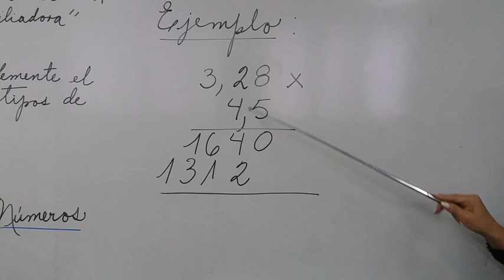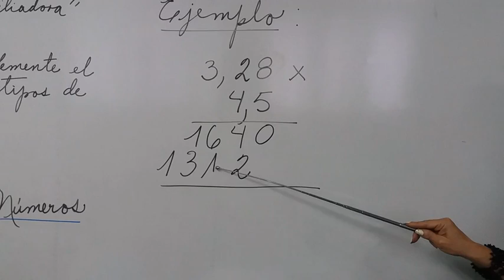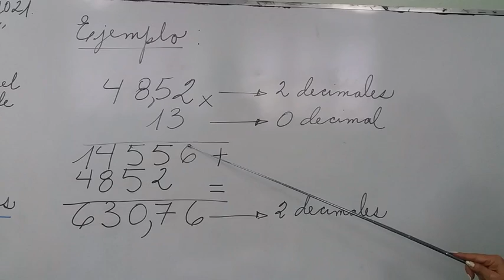Multiplicación de Números Decimales.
Docente: Clara Flores. Multiplicación de Números Decimales: Procedimiento  y ejemplos.